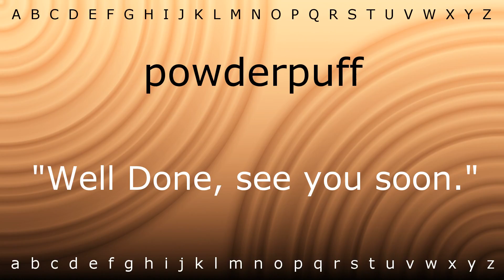Here I will teach you how to pronounce 'powderpuff' with Zira.mp4